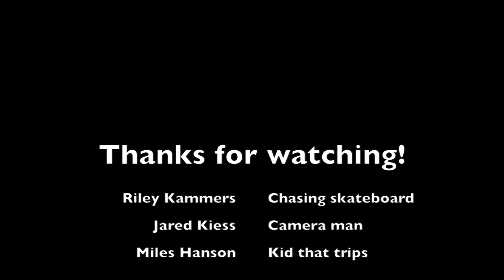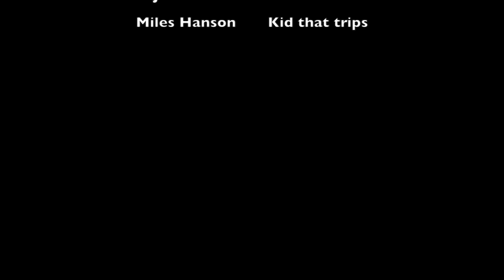episode 209 b chase